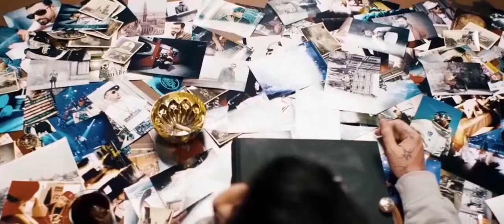SIDO - TUT MIR LEID